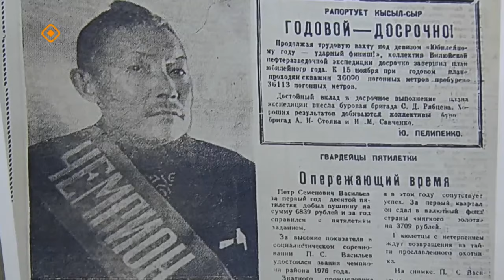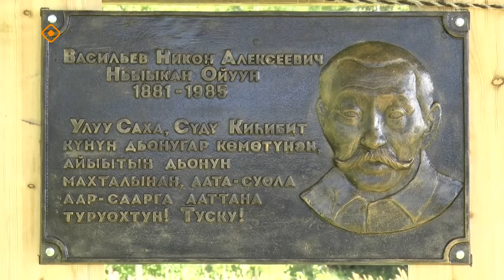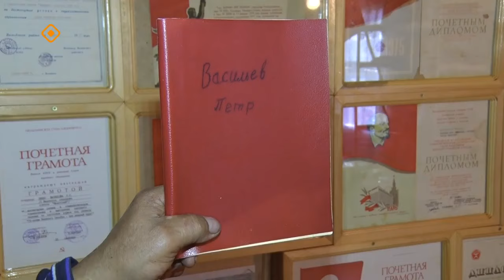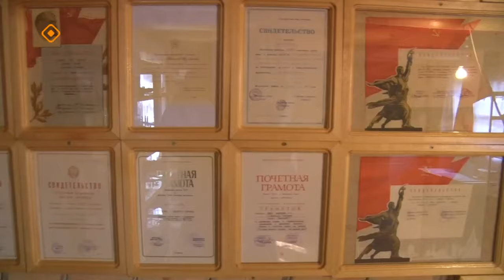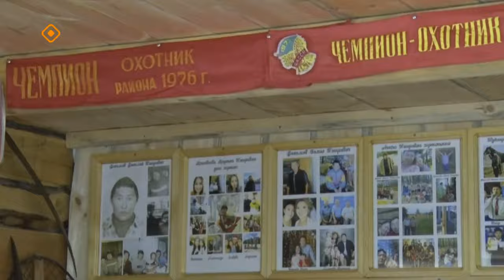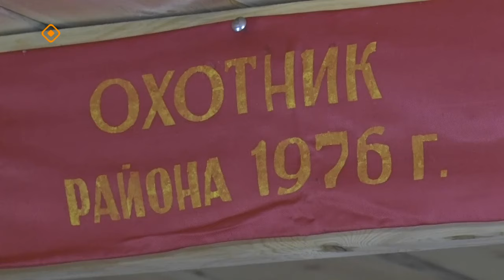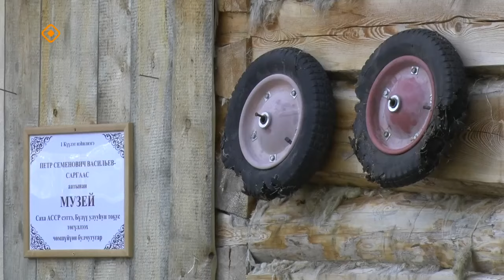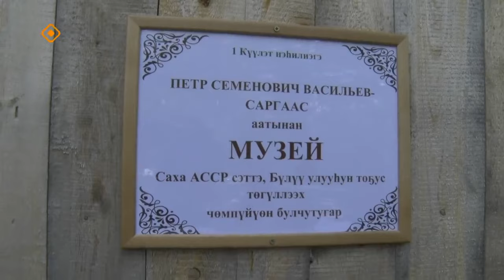«Аал Луук Мас» биэриигэ: булчут Петр Васильевка - Саргааска аналлаах музей-үүтээн (17.03.24)